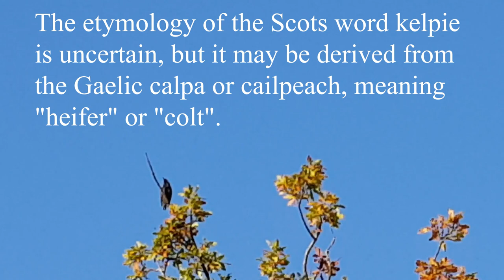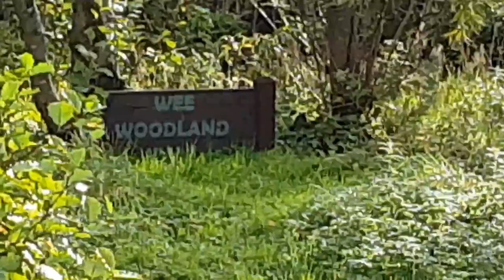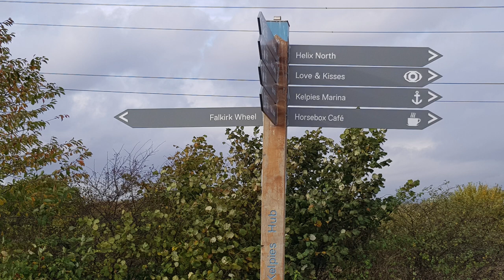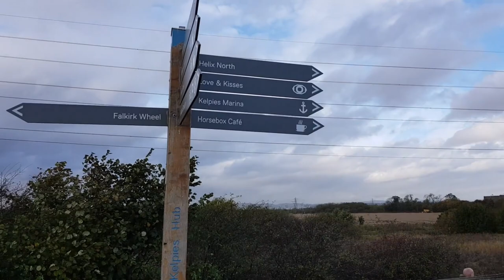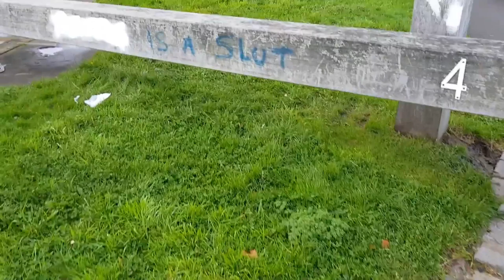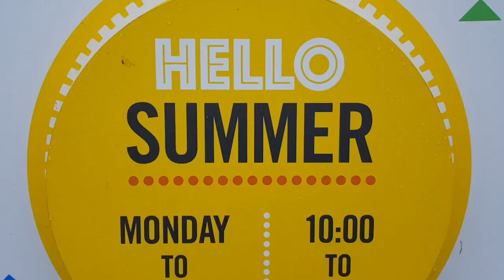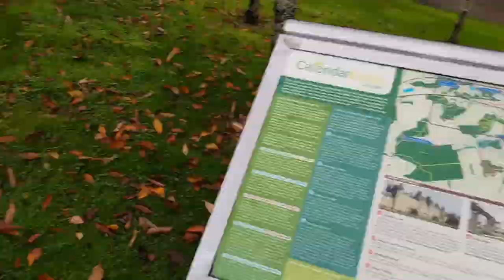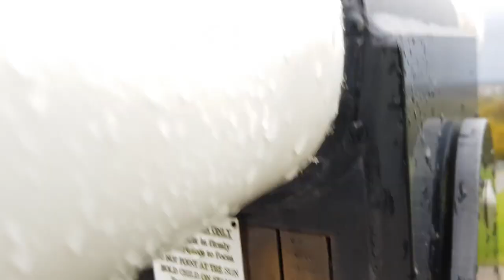Trail trek Kelpies to Falkirk wheel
A trek from the Kelpies all the way along the Forth and Clyde Canal to the Falkirk wheel.

Title: Michael_Chapman__The_Woodpiles
Song   A_Strangers_Map_of_Texas